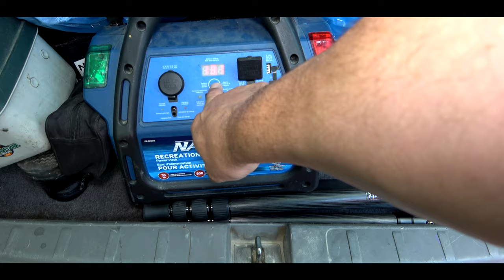Day 3 of Camping at Nutimik Lake Nomad Outdoor Adventure & Travel New Show Vlog#13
From The Nomad Outdoor Adventure & Travel Show across the World.

Nomad Outdoor Adventure & Travel Show By Rudi Dueck.
Filmmaker and Content Creator Outdoor Adventure By Rudi

⏱️TIMESTAMPS⏱️
0:00 Intro
1:45 Cooking Breakfast Outside on the Fire
3:40 Cooking Bacon and Eggs on the Campfire
6:47 Breakfast Time at the Camp
7:10 Time to Walk off some of that Breakfast
8:42 Cleaning up at the Campsite
13:48 Arrived at my Dad's Campsite
14:27 Cooking a Stew on the campfire at my Dad's Campsite
15:15 Playing Bingo at the Campsite
16:30 Let's have Supper
18:55 Bonus Footage
19:19 Pictures from our camping trip

The Nomad Outdoor Adventure & Travel Show by Rudi.
and I live in Manitoba Canada and I Document and make Videos (Vlog) about Nature in the Outdoors The Outdoor Adventures off America.
From The Nomad Outdoor Adventure & Travel Show By Rudi Dueck.
I make Videos (Vlog) about Nature and the Outdoors.

I am a Professional Filmmaker and a Professional Photographer I go By Photographer Rudi Dueck
I really Enjoyed The Outdoor Adventures Nature Especially Bird Photography Sunrise Sunset Landscape Plants Flowers Nature in General.

I make Videos when I'm Travelling or Home or Camping Fishing or Barbecuing or Hanging out with Family and Friends.
I am A Trucker Driver and I get to see a lot of Beautiful Places when I am on the Road.

I am a Photography I go By Photographer Rudi Dueck
Canadian Photographery Travel Photography
I really Enjoyed The Outdoor Adventures Nature so as you we'll see I like Taking Pictures Especially of Bird Photography Sunrise Sunset Landscape Plants Flowers Nature in General.

I make Videos when I'm Home or Camping Fishing or Barbecuing or Hanging out with Family and Friends.
I have a Drone I get some Amazing 4K Video Footage from the Drone.

There is a couple of really good ways you can Support My Channel by Subscribing Hitting the bell icon to be notified when I upload a new video to Share the videos leave a Comment and telling all Your Friends and Family about My YouTube Channel.

If you felt that My videos have brought Great value to you and you are interested in Supporting My Channel Financially you can do that by Donating Via PayPal by clicking the link below all Donations are Greatly Appreciated and will be used to improve my YouTube Channel upgrade my Equipment to Produce Great videos for you guys.
Thanks in Advance for your Generosity in Supporting The Outdoor Adventures.

All Pictures are Done by Me Photographer Rudi Dueck
"Landscapes Pictures" Nature "Pictures of Birds" "Rudi's NORTH AMERICAN ADVENTURES" "Rudi Dueck Photography" Photography "Rudi's Adventures" "Canadian Photography" Traveling Camping Fishing BBQ "Drone Video Footage" "Flying a Drone" "Amazing Drone Videos" "DJI Phantom 4 Pro" "Family Video" "BBQ Videos" "Canadian Adventures" "Adventures in Canada" "Outdoor Adventures in Canada" "Outdoor Adventures in the USA"